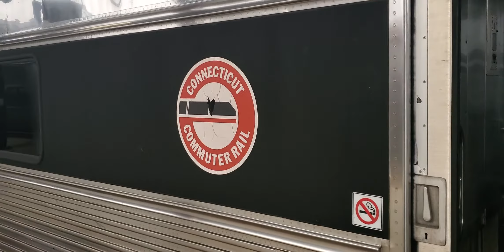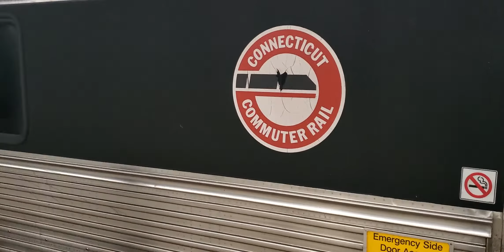for M Z CTRail info